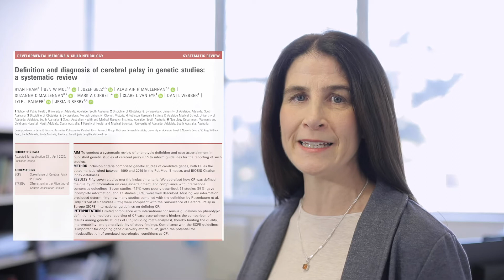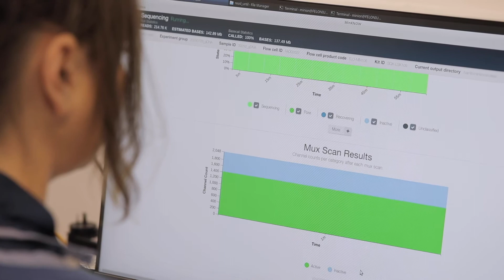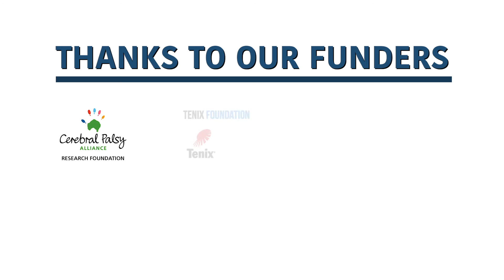Definition and Diagnosis of Cerebral Palsy in Genetic Studies | Pham & Berry | DMCN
In this podcast Ryan Pham and Jesia Berry discuss their paper 'Definition and diagnosis of cerebral palsy in genetic studies: a systematic review'.